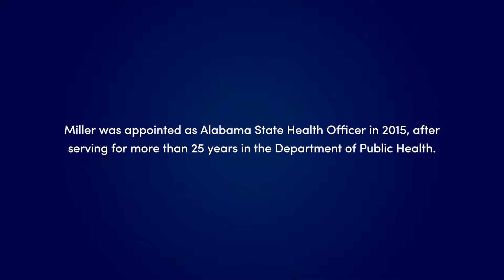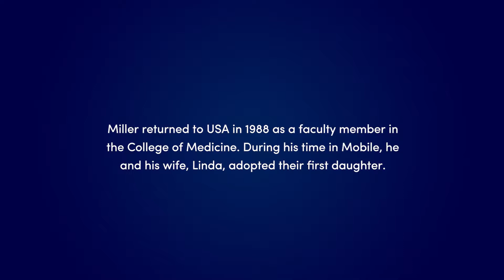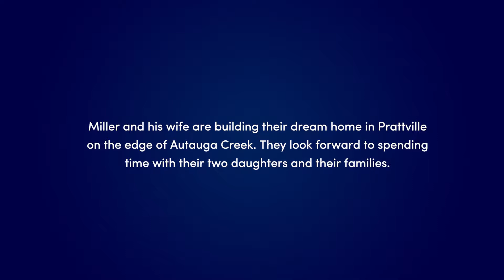Thomas M. Miller, MD '81